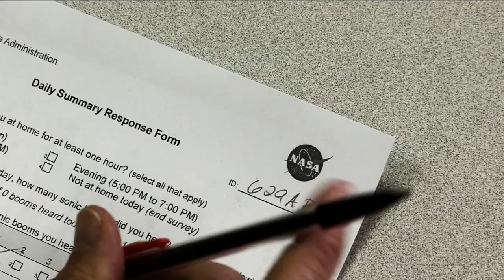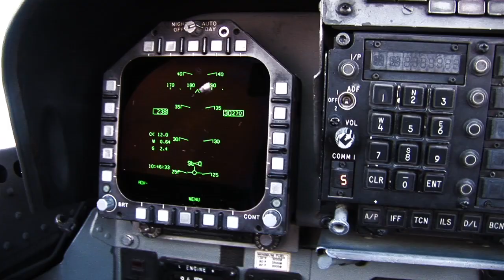NASA Quiet Sonic Boom Research Effort Ends With a Whisper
The Waveforms and Sonic Boom Perception and Response (WSPR) project, flown by NASA Dryden Flight Research Center (now Armstrong), gathered data from a select group of more than 100 volunteer Edwards Air Force Base residents on their individual attitudes toward sonic booms produced by NASA F/A-18 aircraft in supersonic flight over Edwards.

WSPR's primary purpose was to develop data collection methods and test protocols for future public perception studies in communities that do not usually experience sonic booms.

Duration: 1:35

More information on Armstrong's work to mitigate sonic booms is found